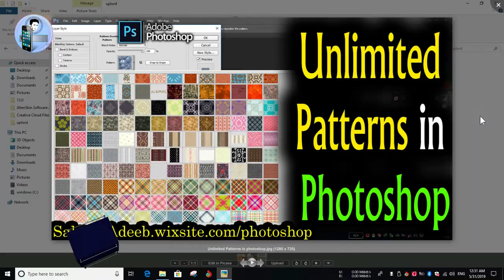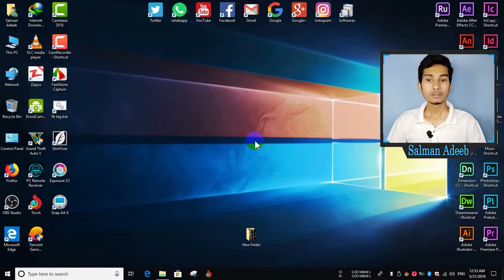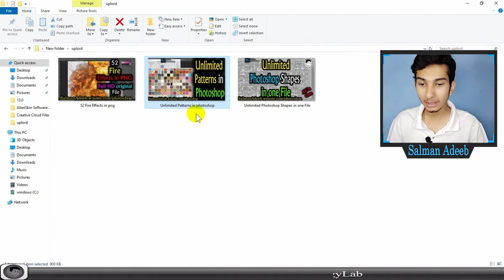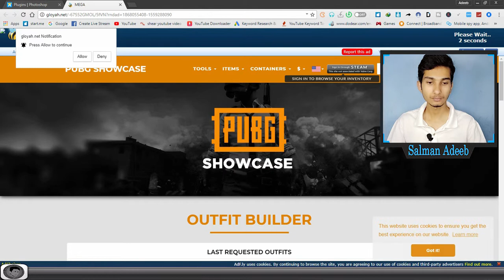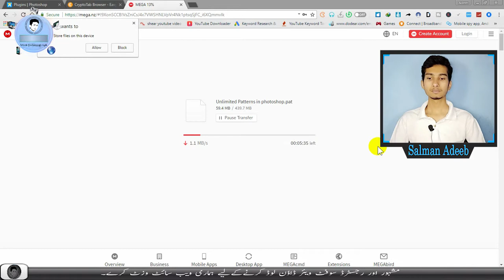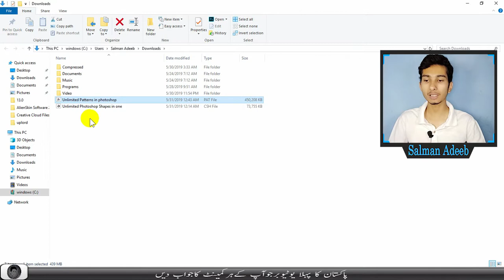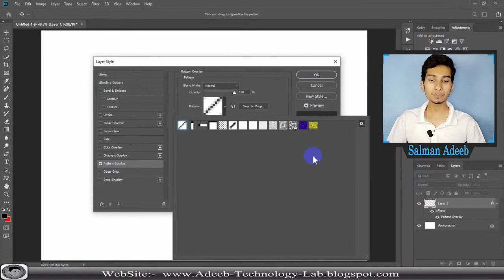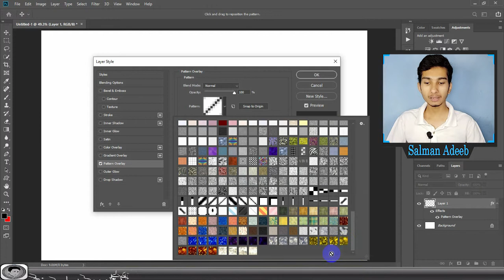🔴Unlimited Patterns in photoshop in Hindi/Urdu